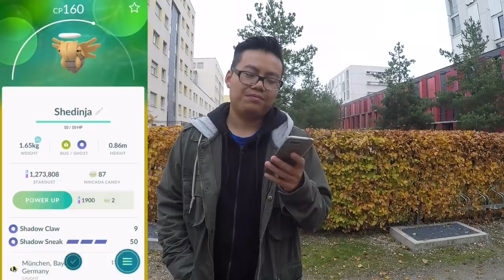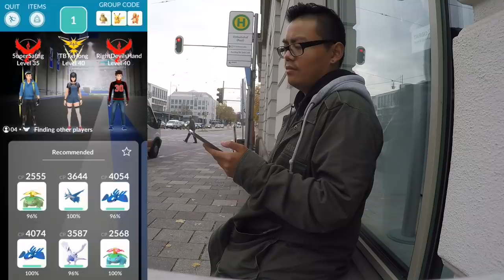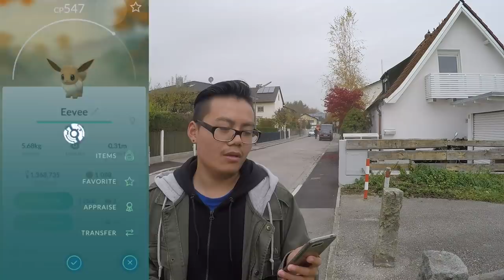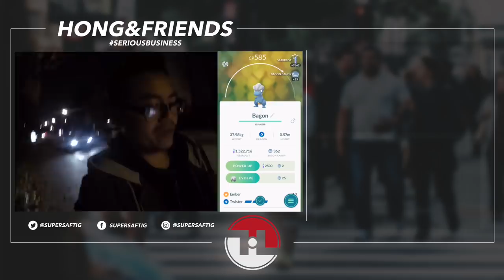Mein erstes BAMELIN & NINJATOM! Eier brüten und Staub farmen! Pokemon Go!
euda ich habe heute meinen ersten Ninjatom und meinen ersten Bamelin gefangen
ausserdem einfach viele Eier gebrütet und Staub gefarmt